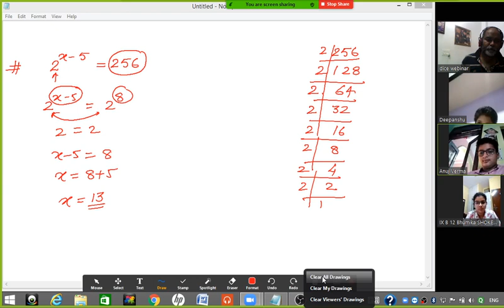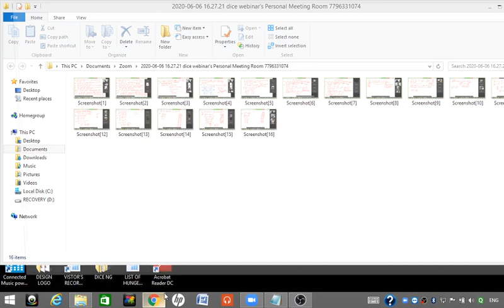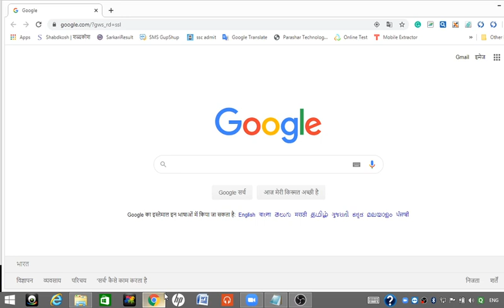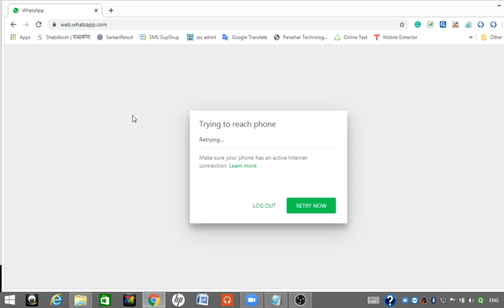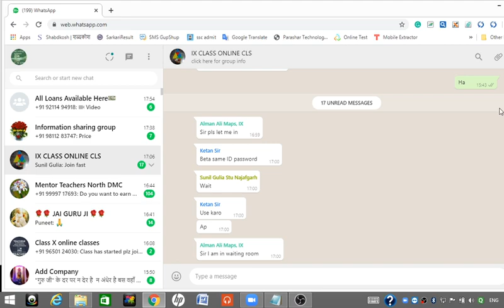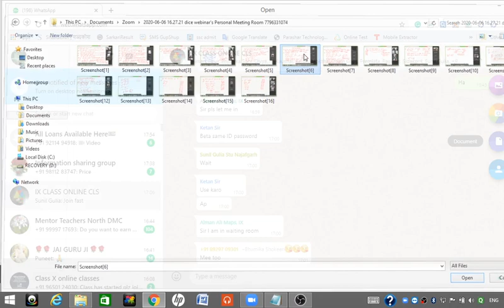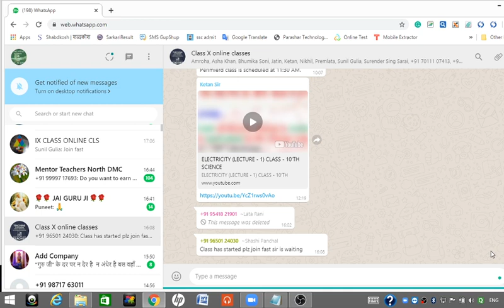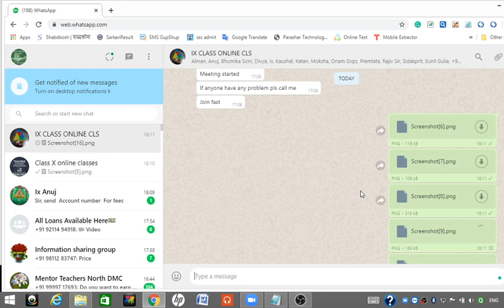LAWS OF EXPONENTS | CLASS-IX | MATHS BY DALIP SIR | DICE INSTITUTE NAJAFGARH DELHI | 9205040591